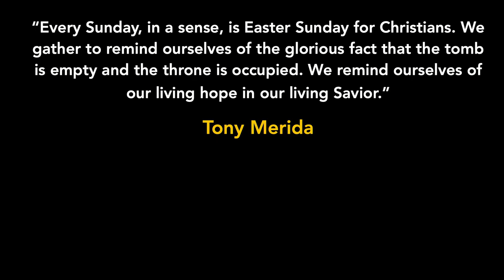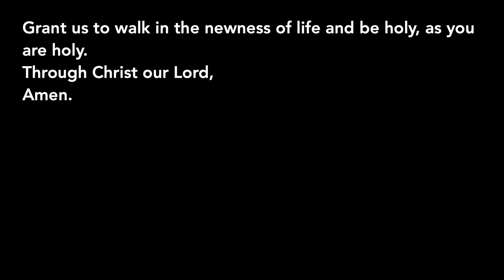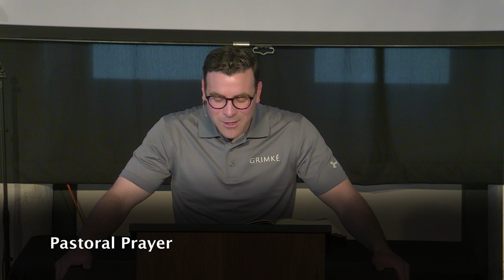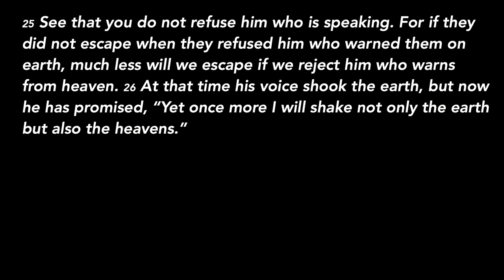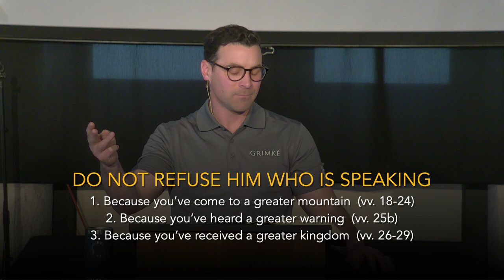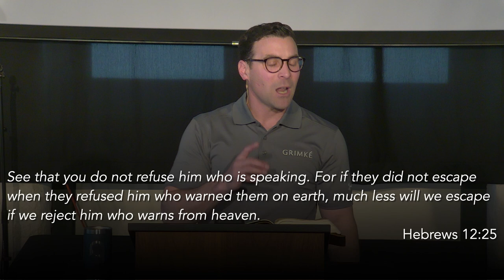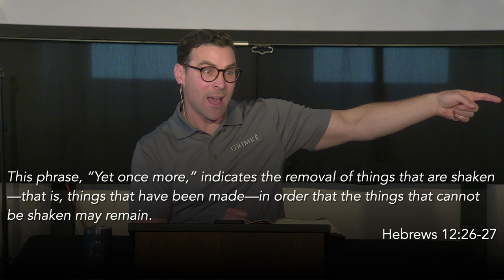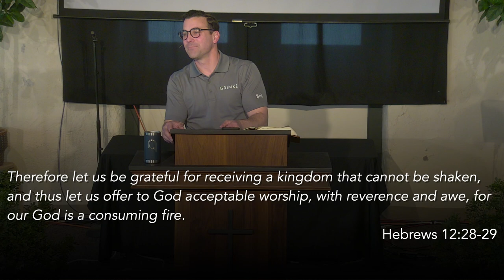Citylight Manayunk | April 14, 2024